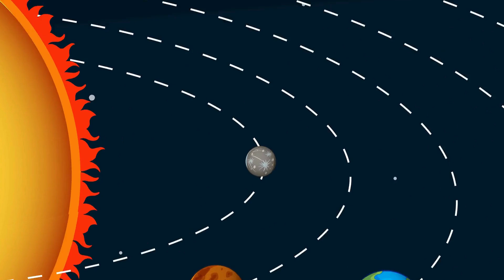The Solar System Song for Kids | Learn the Planets Names | Learn Planets through Music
HELLO,
Welcome to our fun and educational  @LearnSpookiz   YouTube channel! 🎵

Join us on an out-of-this-world adventure as we explore the planets of our solar system through catchy tunes and vibrant animations. This engaging song will help children learn about the eight planets, their unique features, and their order from the sun. Perfect for preschoolers and early learners, this video makes learning about space exciting and memorable!

🪐 In This Video:

Fun and upbeat song about the solar system
Colorful animations of each planet
Easy-to-follow lyrics to sing along
Interesting facts about each planet